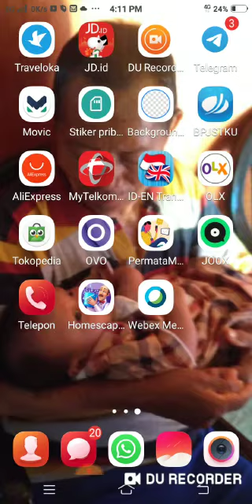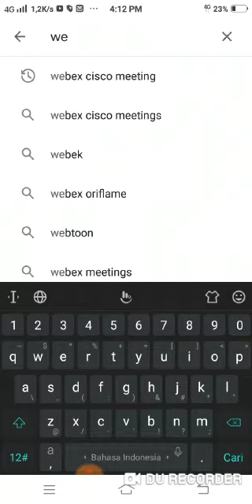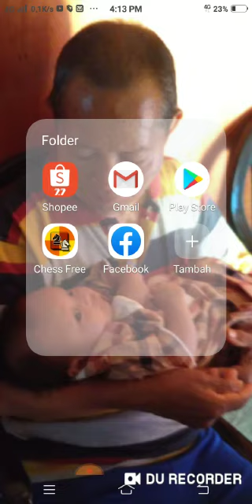Cara mendownload APK Webex